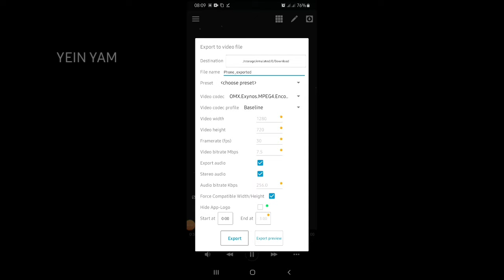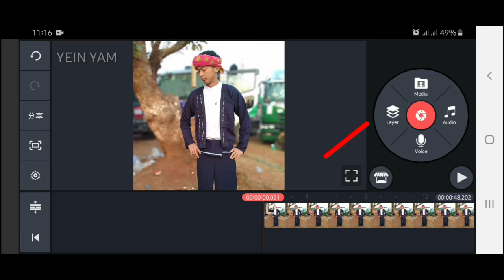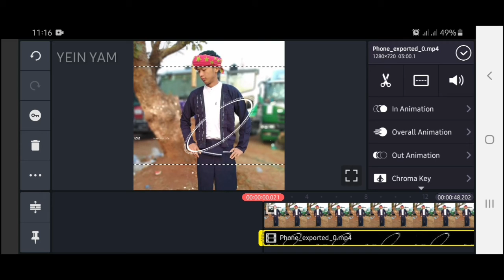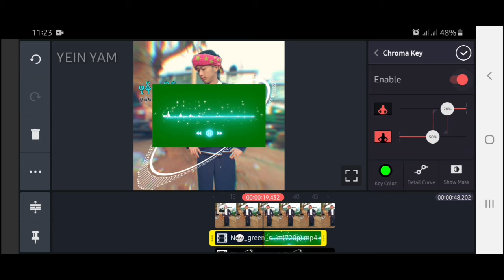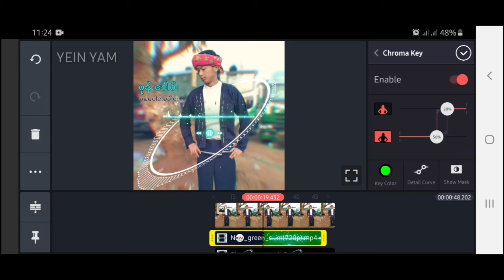How to edit MUSIC audio SPECTRUM. Avee Player and Kinemaster Tutorial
သီချင်းတည်းဖြတ်နည်း အလန်း
YEIN YAM on Facebook